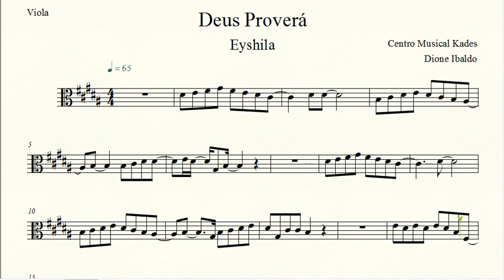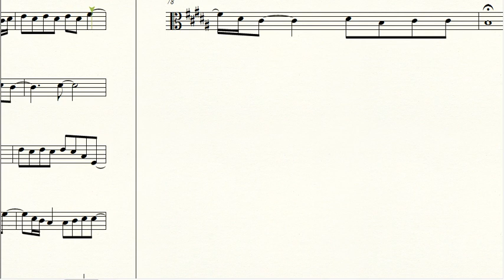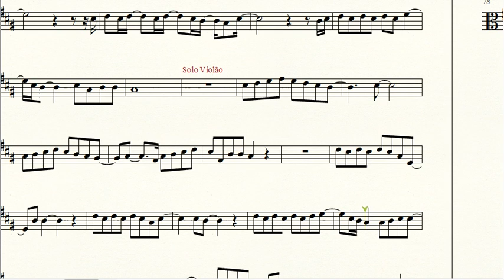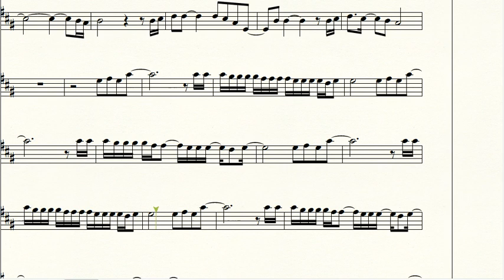Partitura DEUS PROVERÁ - Eyshila - Viola